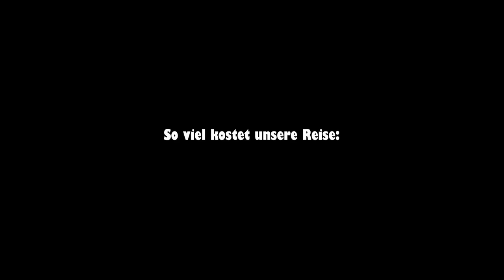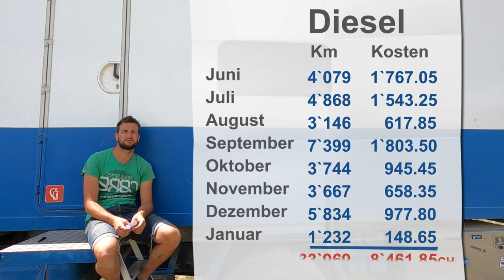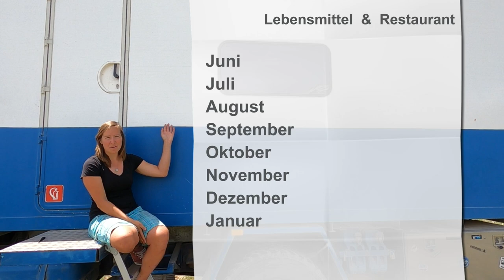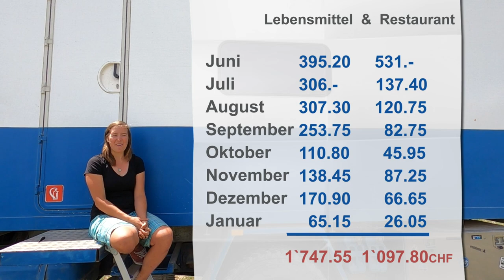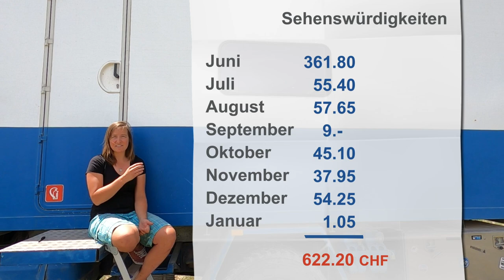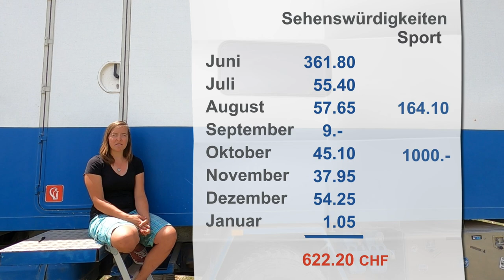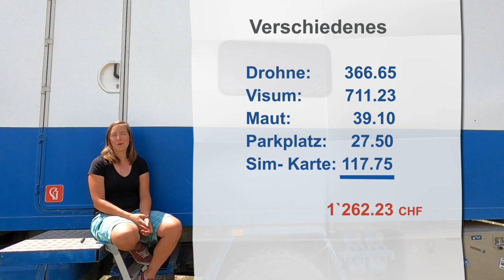Unsere Reisekosten I durch 17 Länder in 7.5 Monate I WELTUMSAURERUNG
Unsere Reise durch 17 Länder in 7.5 Monate: Wie viel hat unsere Reise von der Schweiz bis nach Kirgistan gekostet? Genau diese Frage beantworten wir dir in diesem Video!

Wir haben uns vor unsere Reise viele YouTube Videos von anderen Reisenden angeschaut, um heraus zu finden was unsere Reise ungefähr kosten könnte.

"Kein Reisende*r ist gleich und somit auch nicht die Kosten ;D"

Wir hoffen, dass dir unser Video weiter hilft bei deiner eigenen Reiseplanung. Wir wünschen dir viel Spass beim Schauen dieses Videos und freuen uns über dein Feedback.

Bis zum nächsten Mal im Kirgistan Video.
Liebe Grüsse
Rebecca & Patrick
Pedekkas von Weltumsaurerung

! mit deutschem Untertitel!

am 08. Mai 2021 veröffentlicht
vom 31. Mai 2019 bis 18. Januar erlebt

Top aktuell: auf Instagram pedekkas (@weltumsaurerung) • Instagram-Fotos und -Videos

Letzte Episoden
WELTUMSAURERUNG unsere Reise Richtung Osten - YouTube